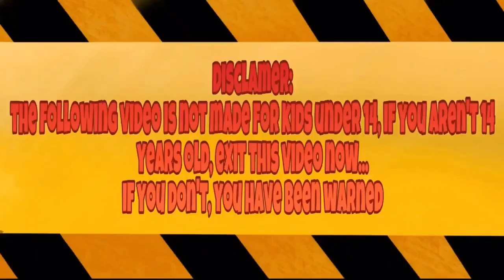what if deku was the reincarnation of link part 12 (Two heroes pt2)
This is a reupload from the original channel "Alexis2400" due to reasons, the videos will be re-uploaded to this channel instead.
Alexis is the artist/editor/ VA
me Erdgan Tsuchimikado the writer

PS: there are no changes whatsoever in the story or videos in general

Thanks again Mitsuma for the intro and also Xylo_Artz for helping in revamping the discord server

FanArt and thumbnail created by me Alexis2400

Thanks also Erdgan Tsucimikado for the script
Intro music
Song: Mel Ody - Living with ghosts (ft. Like Liones]